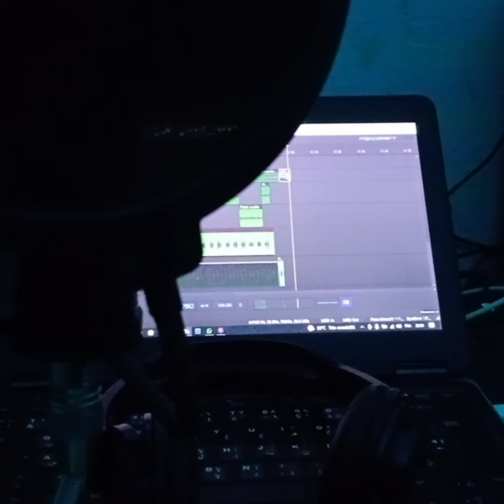Freestyle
Written & Performed by : 3orwa